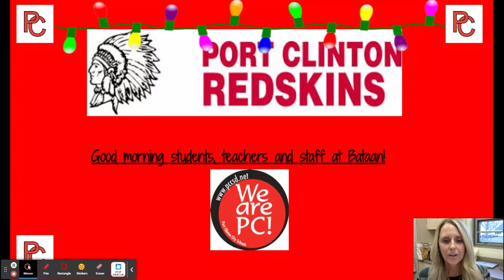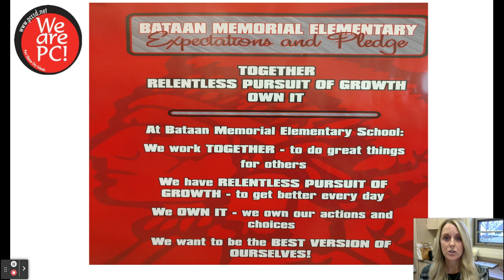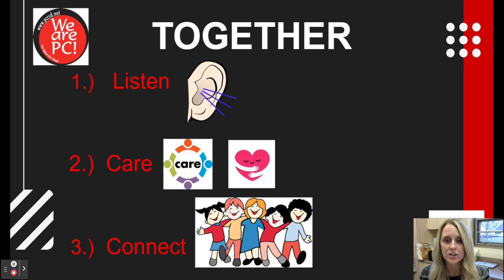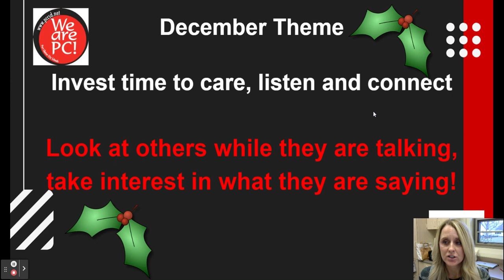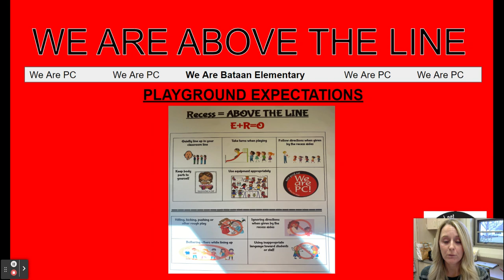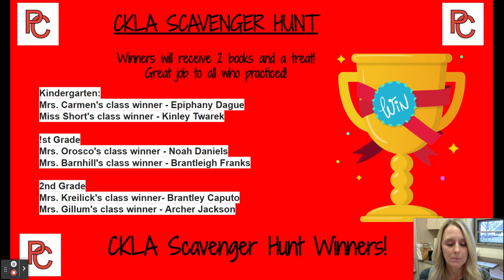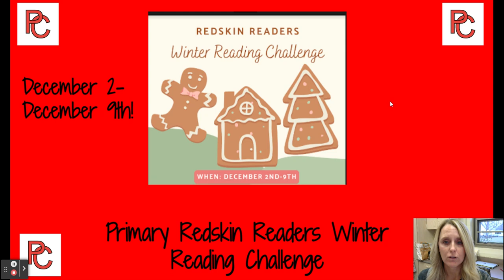12/6/22 Morning Announcements - Google Slides